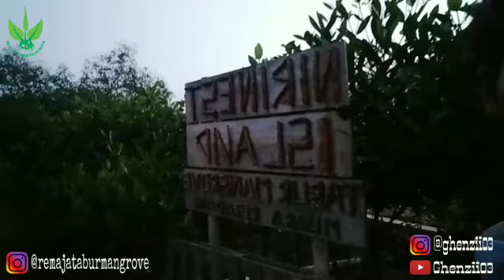CERITA SINGKAT SERU PULAU NIRINEST ( Nirina Zubir & Ernest )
Video ini menceritakan singkat nya waktu Nirina Zubir dan Ernest di TABUR MANGROVE MUARA SUNGAI CISADANE menanam pohon mangrove pada waktu acara ultah nya.
Follow @remajataburmangrove
Follow @ghenzii03